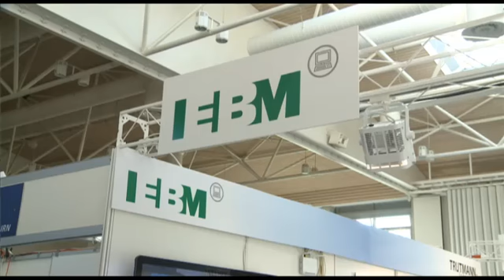Gewerbeausstellung Breitenbach - regioTVplus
Stärke der Region

Die Gewerbeausstellung lockte viele Besucher und wurde für alle zum Ort der Begegnung